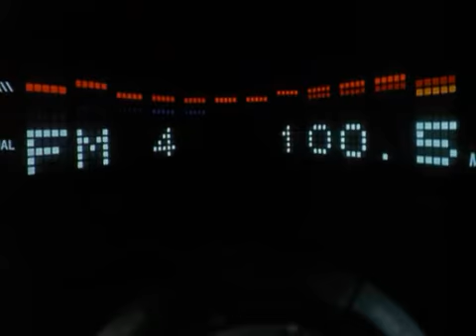Рождённый вором. (сериал)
Драчка с мимами, под музыку.